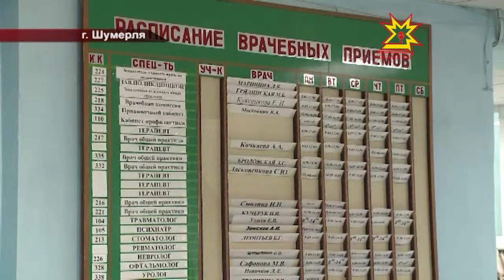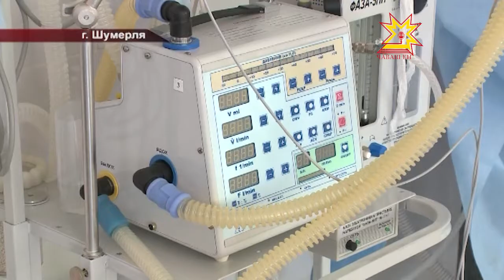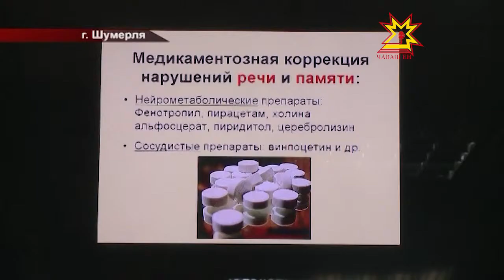Больница, где все под рукой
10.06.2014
Больница, где все под рукой, где всегда можно получить не только консультации специалистов, но и высокотехнологичную медицинскую помощь, где лечат и детей, и взрослых — именно такие комплексы были созданы в Чувашии взамен привычных райбольниц. В Шумерле, например, межтерриториальный медицинский центр оказывает акушерско-гинекологическую, педиатрическую, травматологическую и неврологическую помощь. Здесь же есть и первичное сосудистое отделение для больных с инфарктами и инсультами.